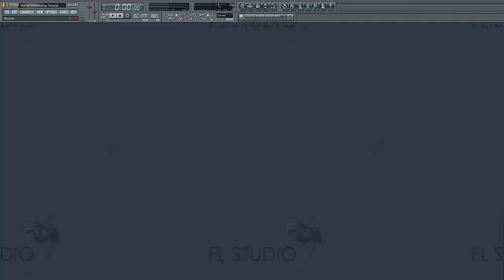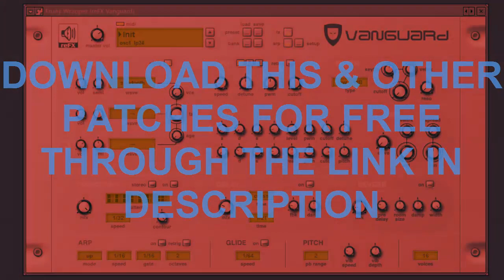Make a Good Psytrance Bass in reFX Vanguard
In this tutorial I show U how to make a good psytrance bass in reFX Vanguard!
If U like the video please support me in any way U can do it..